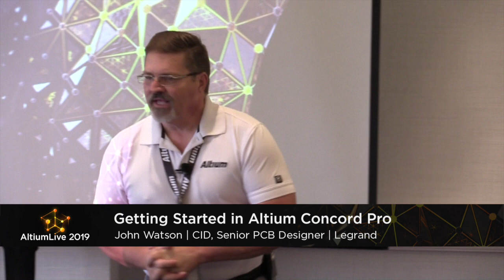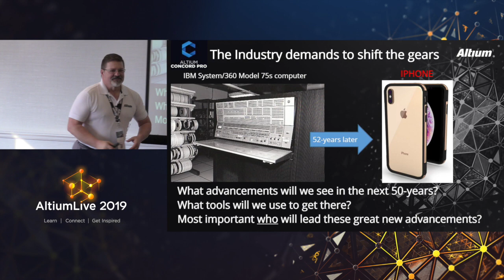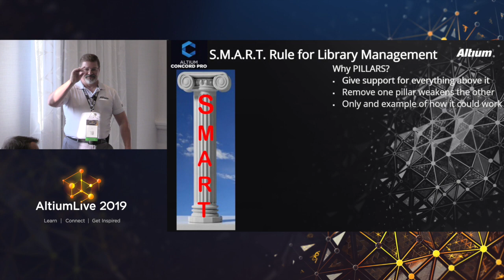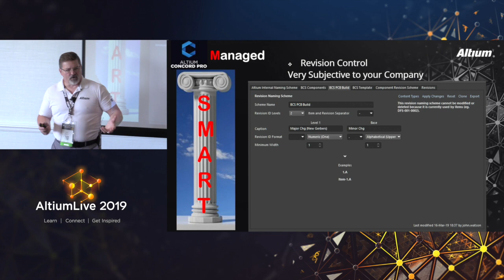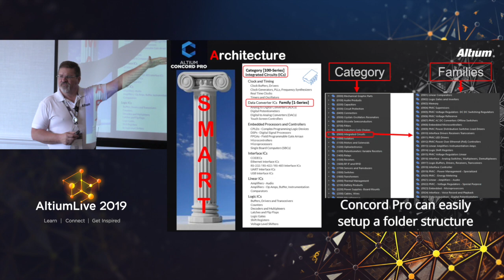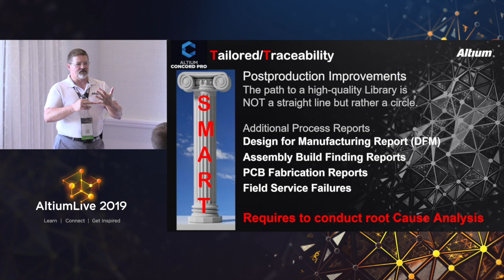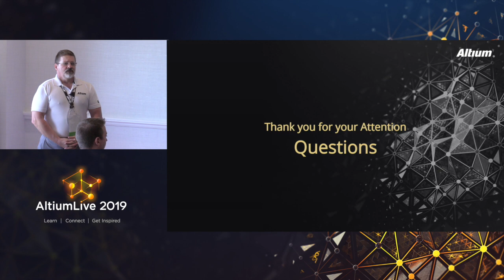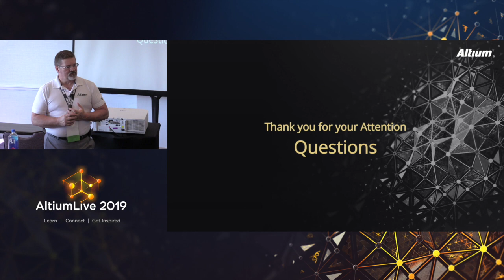Getting Started in Altium Concord Pro - Watson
Altium Concord Pro™ as a standalone product and brand name has been discontinued and the capabilities are now available as part of our Altium enterprise solutions.

Recorded at AltiumLive 2019 San Diego.